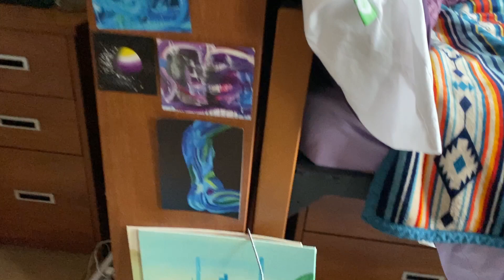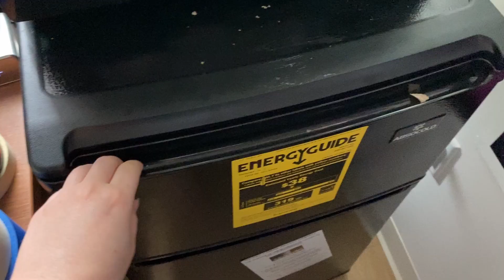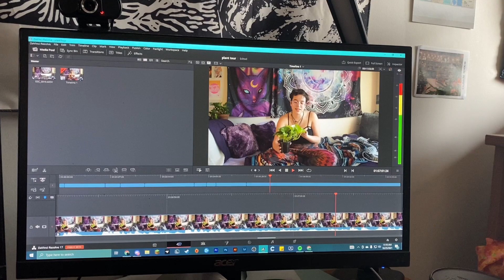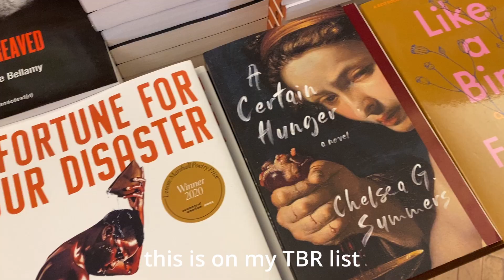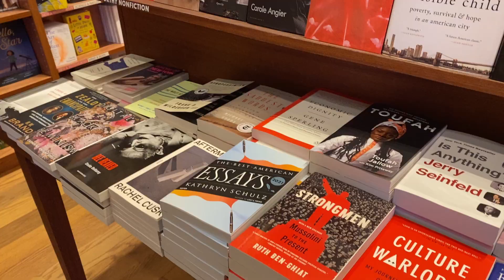A Day off, Books, and Brooklyn Adventures // nyc vlog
In todays video I go on a little adventure to find a book I really want, and take you through a relaxing morning in my life!

Support my other adventures!
twitch {every tuesday, thursday, and sunday}

thank you for being here, I hope you have a beautiful day